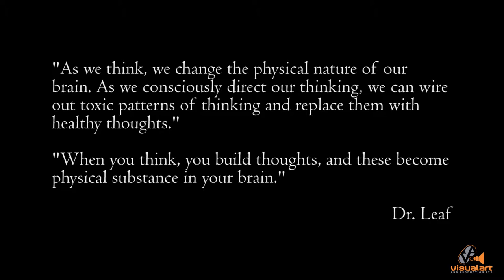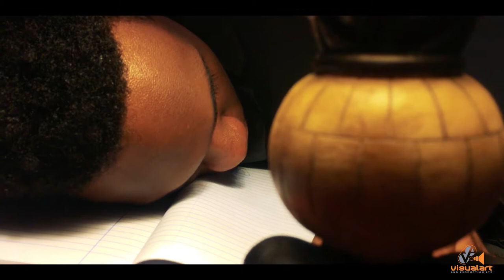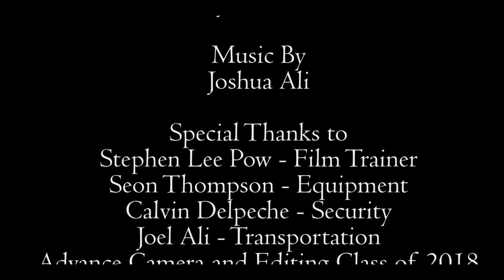Lucid - Marcus Nesha - YTEPP Retraining series - Cycle 31 (2018)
Dreams and reality, are they both the same?... What do you choose to believe? ...

Director/Camera/Editor - Marcus Nesha

Lighting - John Ali...

The Players - John Ali & Ricardo Jadoonanan

YTEPP Course Trainer - Stephen Lee Pow

YTEPP Course Verifier - Timmy Mora

YTEPP - The Youth Training and Employment Partnership Programme (YTEPP) is an intervention strategy aimed at addressing the issue of escalating unemployment, particularly among young persons between the ages of 15 and 35.  YTEPP Limited offers over 80 vocational courses in 12 occupational areas, and training is conducted in six-month cycles.  The Programme is open to eligible persons who are interested in entrepreneurship or acquiring Level I and II (craft and pre-craft) technical vocational training.  Please visit the YTEPP retraining website.